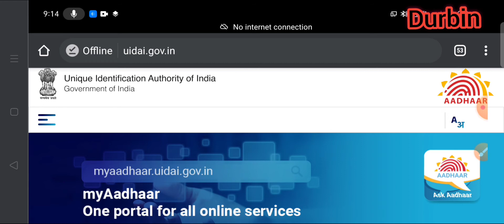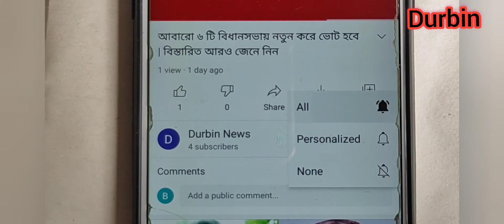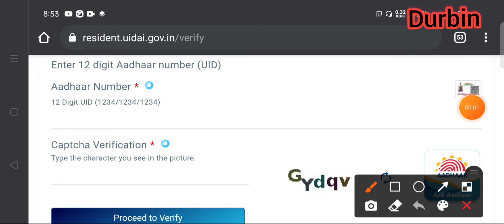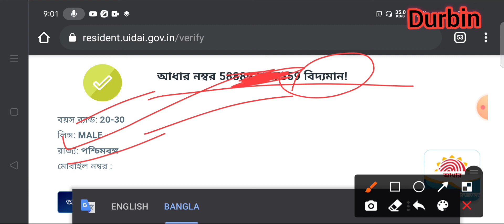Aadhar card mobile number link | aadhar card mobile number link check status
aadhar card mobile number registration mobile se

aadhar card mobile number change mobile number link check status

aadhar card check mobile number

check aadhar card mobile number registration online link

check aadhar card mobile number link

how to check aadhar card mobile number link